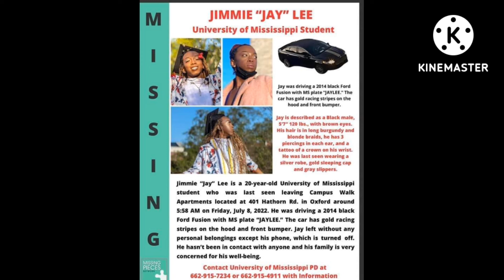July 10, 2022